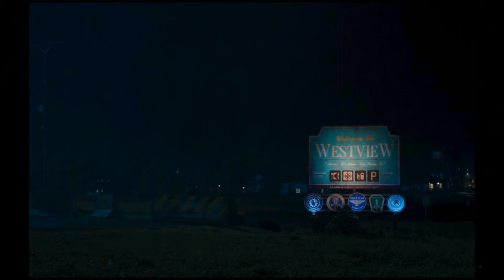WANDAVISON Episode 3 Expilaind in HINDI | Vicky Sihmar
What's Up gays aaj hum WandaVision tv series ke episode 3 ko EXPILAIND karga. Sath he episode 3 ki kuch deatils per b discus karga.

Wandavison tv series,
WandaVision tv series in hindi,
WandaVision all episodes,
WandaVision tv series episode 3 Explined in hindi,
WandaVision ep 3,